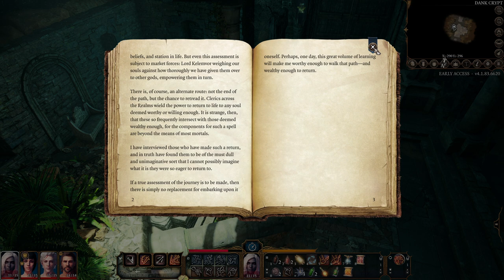★ Dungeon Encounters ★ Baldur’s Gate III Gameplay || Episode 4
Baldur's Gate III is a role-playing video game that looks to offer both a single-player and cooperative multiplayer element. Players will be able to create one or more characters and form a party along with computer-generated characters to explore the game's story.
Optionally, players will be able to take one of their characters and team up online with other players to form a party. It was announced during the PAX East 2020 event that, unlike the previous Baldur's Gate games, Baldur's Gate III combat would be turn-based, similar to Larian's earlier games Divinity: Original Sin and Divinity: Original Sin II.

In the late 15th century DR, almost a century after the events of Baldur's Gate II: Shadows of Amn, the forces of darkness are on the rise. The player character has been taken captive by the mind flayers, who have launched an invasion of Faerûn, and implanted with an illithid tadpole, a parasite capable of enthralling and transforming them into another mindflayer. Before the mind flayers can transform their victims, the nautiloid flying ship they are all aboard comes under attack from githyanki warriors and flees through multiple realms, including Avernus, the first of the Nine Hells.

The player character is freed during the fighting and steers the damaged ship back to Faerûn, where it crashes. As the player character searches for a way to remove their parasite, they encounter other survivors of the wreck: the human wizard Gale, the half-elf cleric Shadowheart, the high elf vampire Astarion, the human warlock Wyll, and the githyanki fighter Lae'zel.